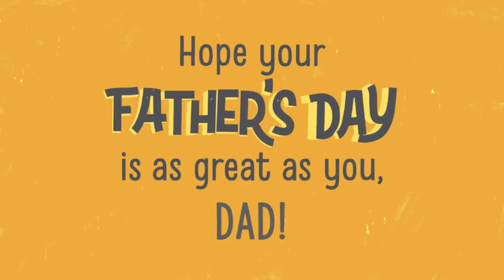Happy Father's Day!